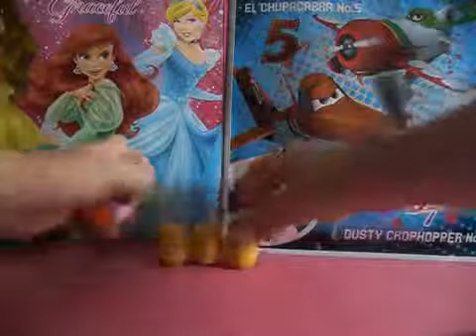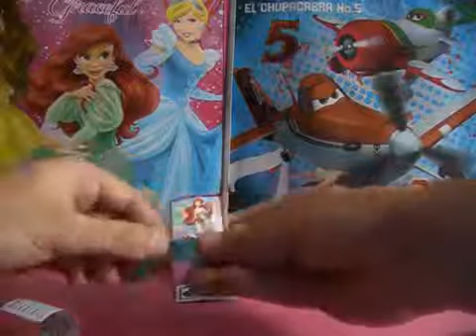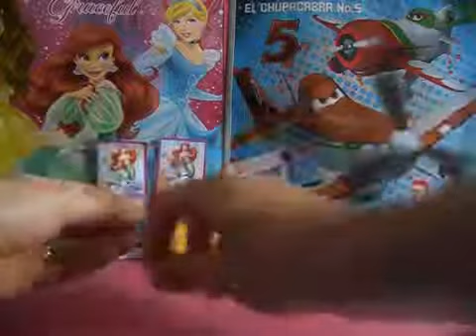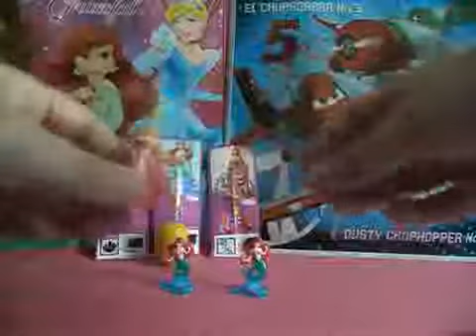Disney Princess Kinder Surprise Eggs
Welcome to Kids Show TV channel, where you can find colourful, entertaining videos for kids and preschool children. Have fun!